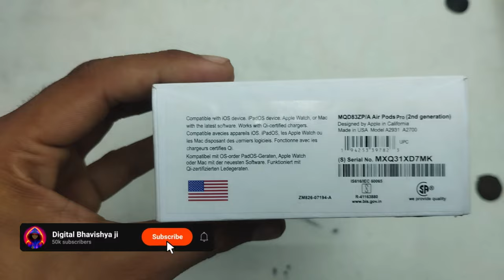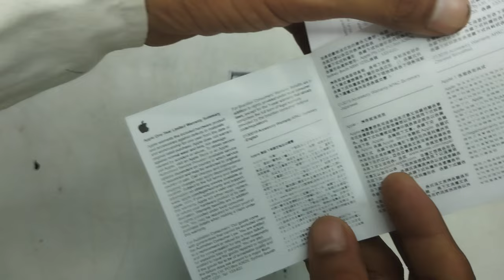AirPods Pro 2 Review in 2024 | AirPods Pro 2 Long Term Review | airpods pro 2 Testing & Unboxing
quires:-
I Bought Apple Airpods Pro 2 for Just ₹12k 🤑🤑
airpods pro 2 review
airpods pro
airpods pro review
airpods
airpods pro 2nd generation review
airpods pro 2nd gen
new airpods pro
airpods pro 2 unboxing
airpods pro 2 vs airpods 3
apple airpods pro 2
Everything New
Design and Durability
Features
Fast Switching
 iOS 18 adding more features
Battery Life
AirPods Max vs AirPods Pro 2
Bugs and Issues
Sound Quality
Lossless Audio with Apple Vision Pro
AirPods 3 vs AirPods Pro 2
AirPods Pro 3 Release
Should You Still Buy AirPods Pro 2?